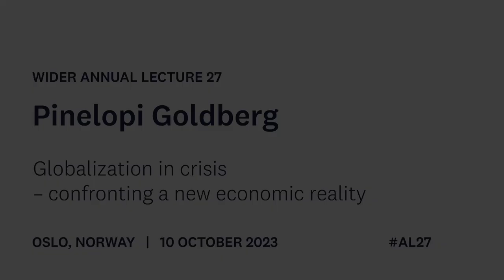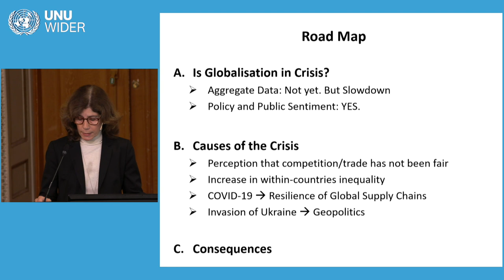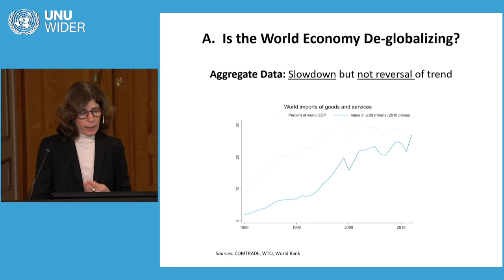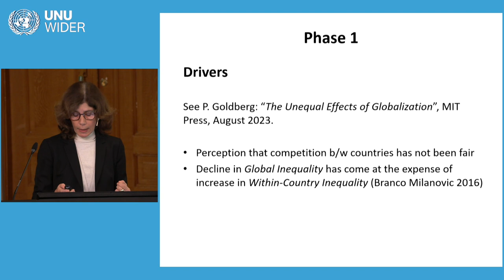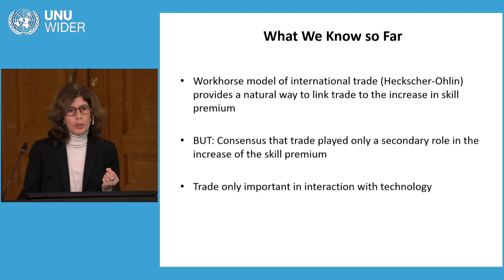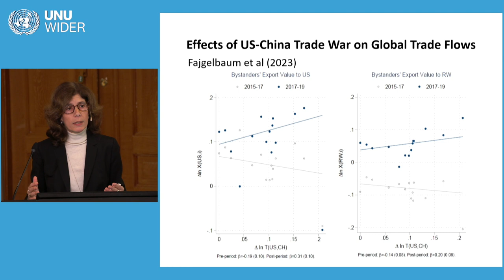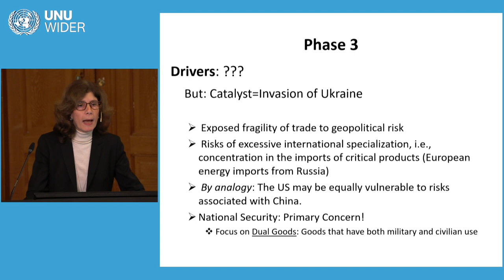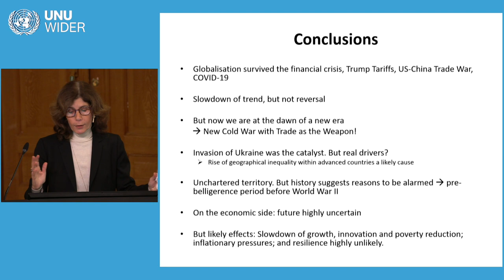WIDER Annual Lecture 27: Globalization in crisis – confronting a new economic reality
The 2023 WIDER Annual Lecture by Pinelopi (Penny) Goldberg, the Elihu Professor of Economics and Management in Yale University, and former Chief Economist of the World Bank, occurs on Tuesday, 10 October 2023 at Gamle Festsal at the University of Oslo, in the historic Domus Academica. The 27th WIDER Annual Lecture will continue in its tradition of presenting groundbreaking research, partnering with The Oslo SDG Initiative based at the University of Oslo’s Centre for Development and the Environment.